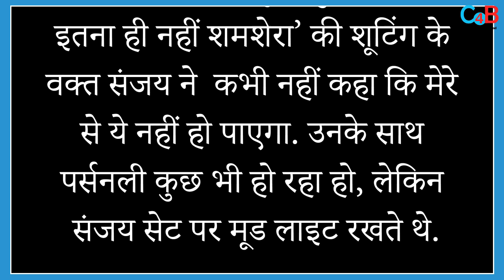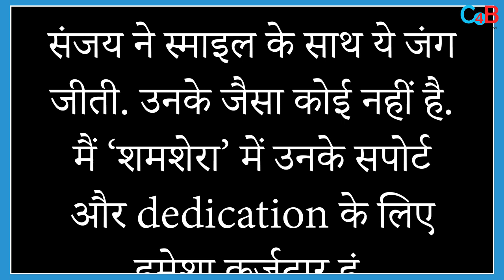'Shamshera' Director Calls Sanjay Dutt 'Superman' know here inside detail !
Shamshera director calls Sanjay Dutt 'superman', says he didn't reveal cancer battle during shoot